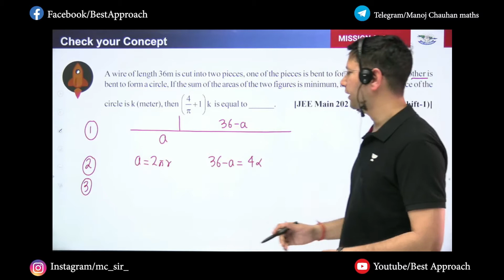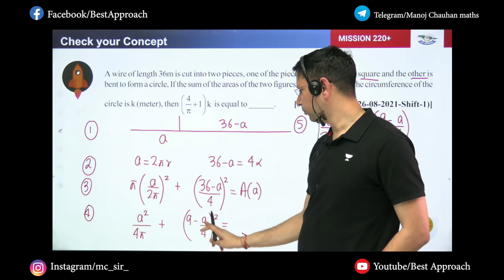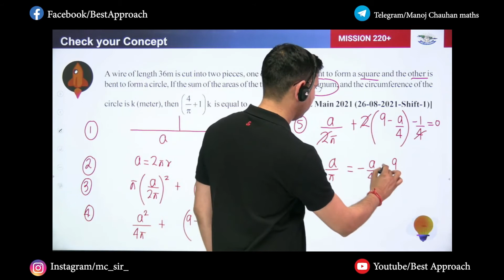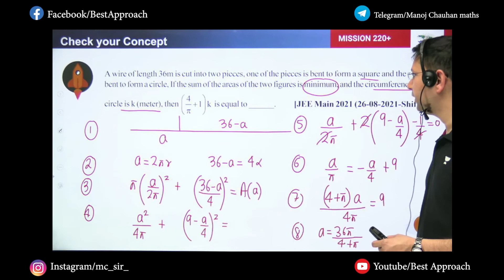Application of Derivative | Sheet Solutions | Exercise - 3 | Question - 60 | Manoj Chauhan